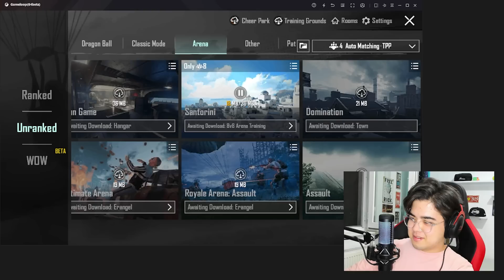با صدای دخترانه رفتم لابی دخترا 😂